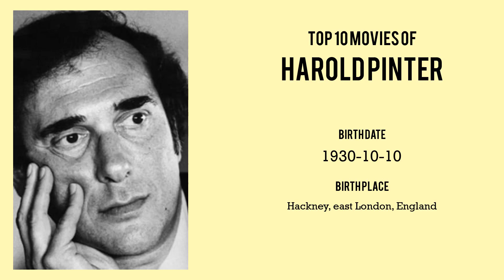Harold Pinter Top 10 Movies of Harold Pinter| Best 10 Movies of Harold Pinter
Top 10 Movies of Harold Pinter

Find the list of top 10 and best movies by Harold Pinter
1.Accident
2.Sleuth
3.Rogue Male
4.Mansfield Park
5.The Rise and Rise of Michael Rimmer
6.The Caretaker
7.Wit
8.The Servant
9.Turtle Diary
10.In Camera

Please Comment down your favorite movie of Harold Pinter